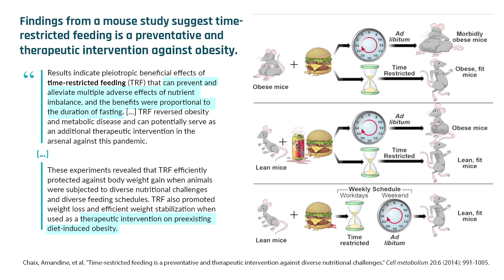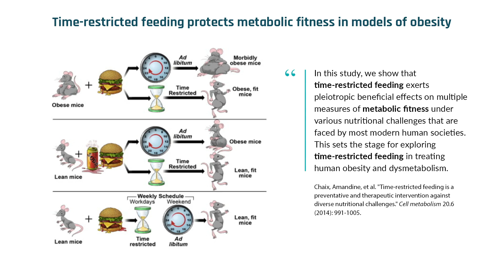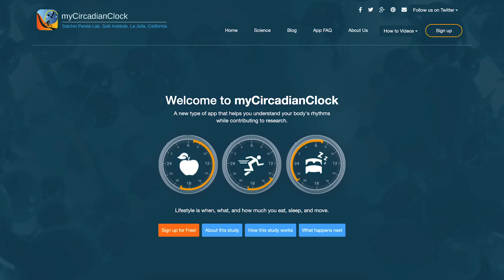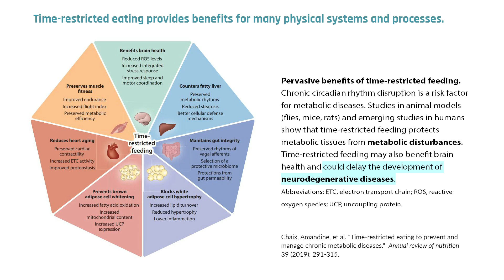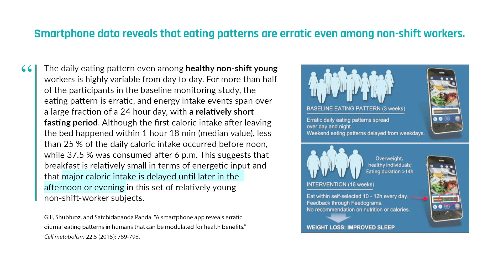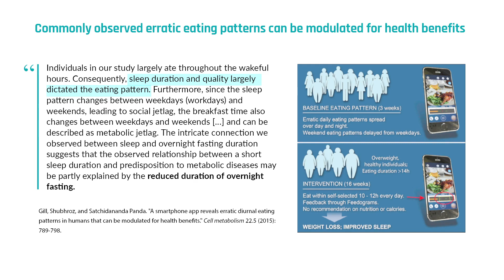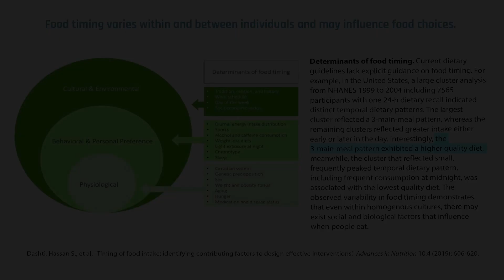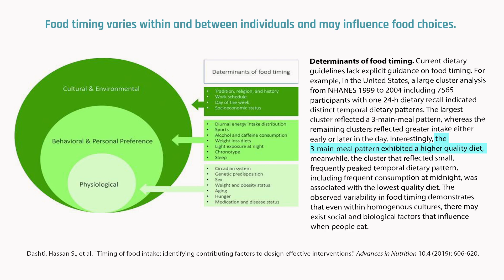Smartapp data suggest people are unaware of when they eat | Dr. Satchin Panda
Dr. Satchin Panda and his colleagues at the Salk Institute in La Jolla, California, have created an app, MyCircadianClock, that allows users to track their daily health behaviors, including eating, sleeping, moving, and taking supplements and medications. The data gathered from the app is shared with researchers who are investigating how the daily timing of these behaviors influences health and wellbeing. Users of the app gain personalized insights into their bodies' daily rhythms. In this clip, Dr. Satchin Panda describes his smart app MyCircadianClock and how it is helping the research surrounding time-restricted eating.

Original episode published on July 6, 2021